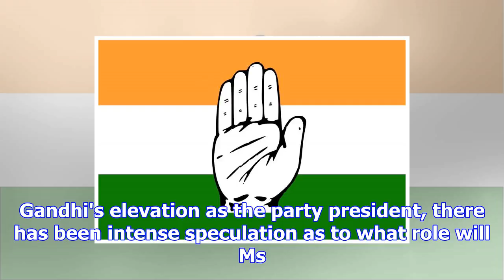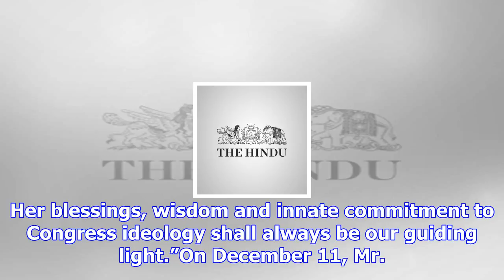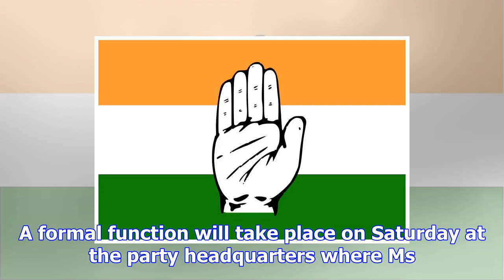Sonia has quit only party post, not from politics, clarifies congress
more-in A day before Rahul Gandhi formally takes over the reins as Congress president, the party has...